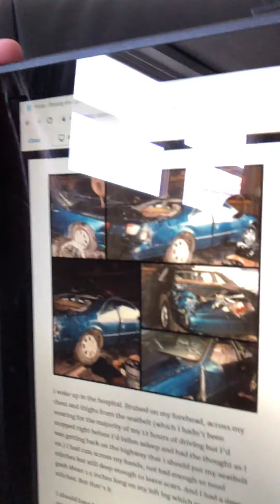April 18 - Daily Dose of Hope: Running from Myself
In this video I read from my blog “Running from Myself” ... thoughts on Psalm 11 & sharing some real emotional stuff from my own life with a huge helping on the side of God’s love, hope & forgiveness.

About Me:
Jesus follower•Wife & mom•Blogger•Being who God created me to be•Shining His light in the darkness•Writing on addiction, depression, anxiety, freedom, parenting